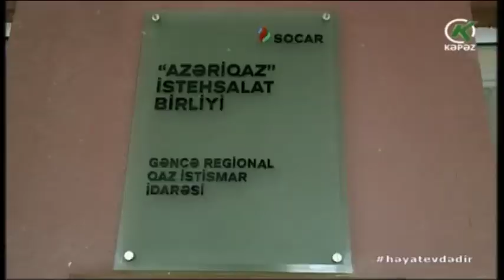Gəncənin müəyyən ərazilərində qaz olmayacaq